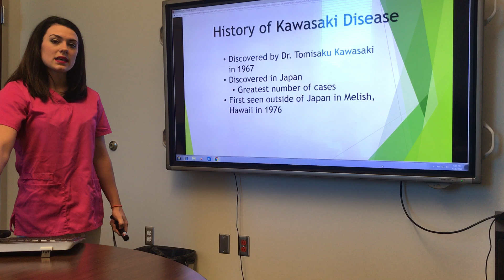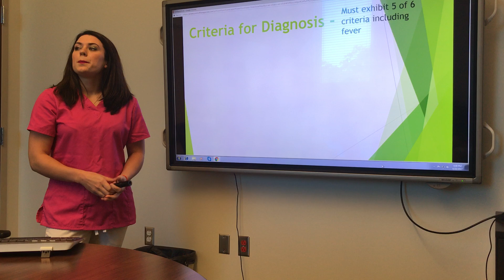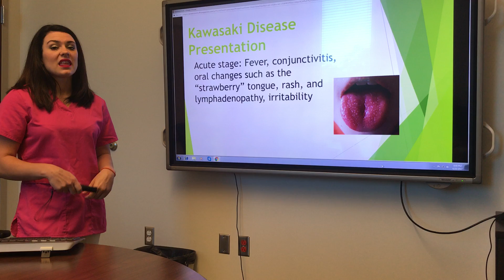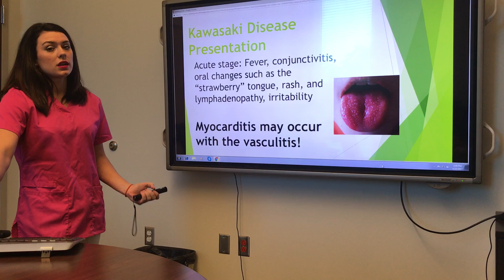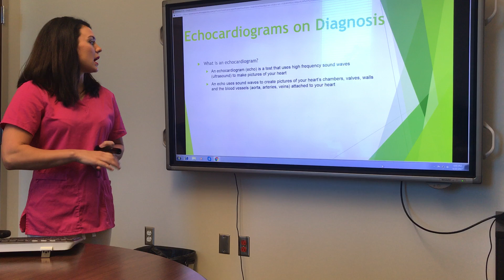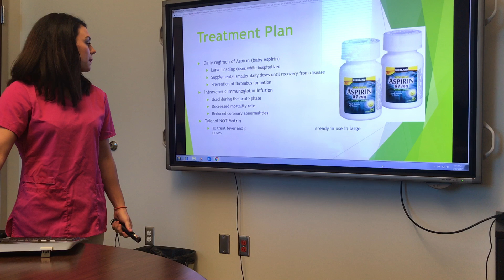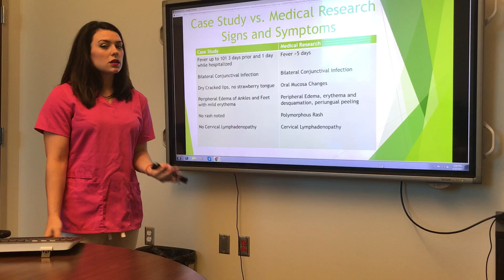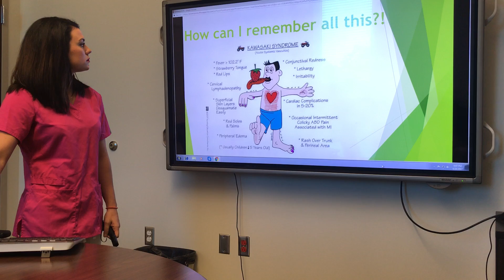Pathophysiology- Kawasaki Disease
Kawasaki Disease in Children